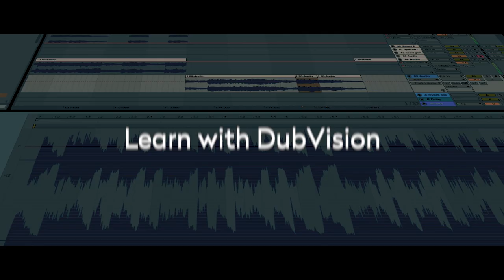DubVision | Progressive House Sessions V.2 | Tutorial Trailer